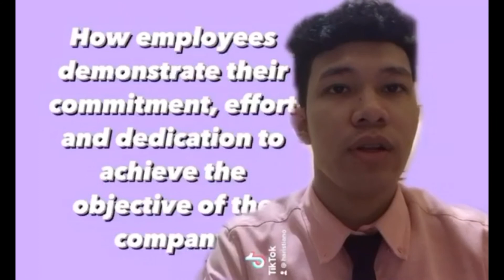GROUP ASSIGNMENT - CADBURY